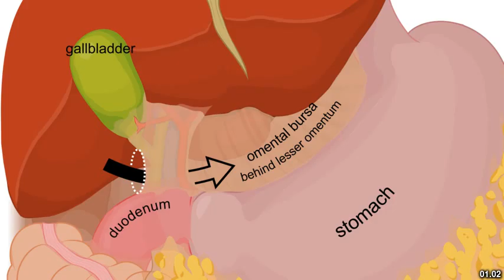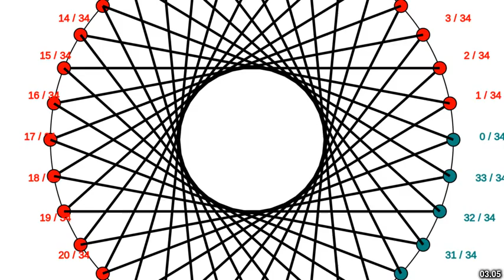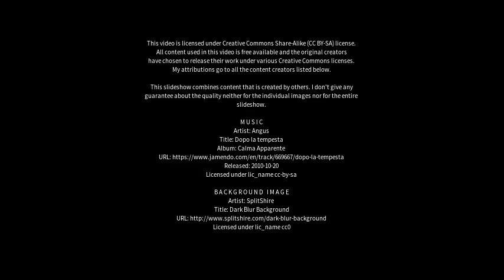Best places to visit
Best places to visit - Whitemark (Australia) Best places to visit - Slideshows from all over the world - City trips, nature pictures, etc.